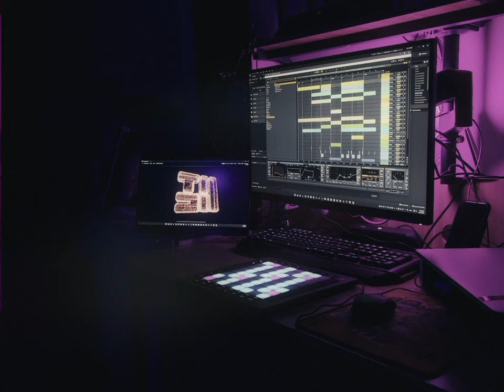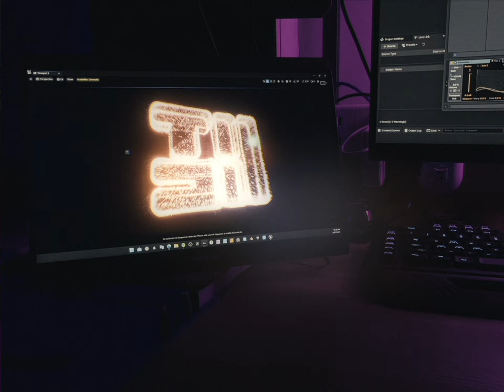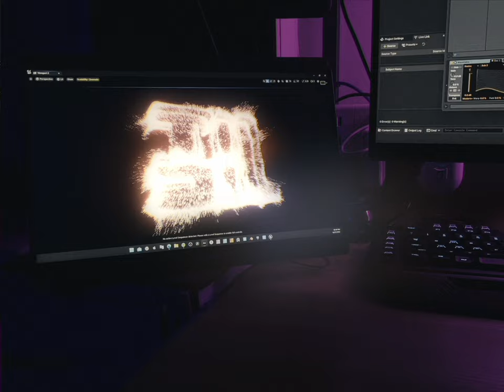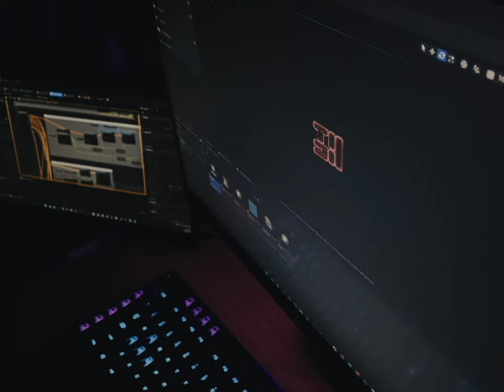Life is UNREAL //D7-C4336